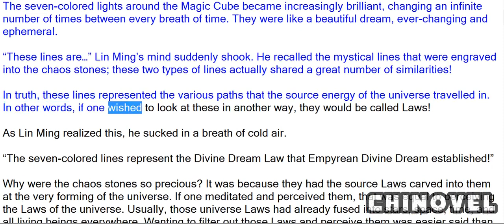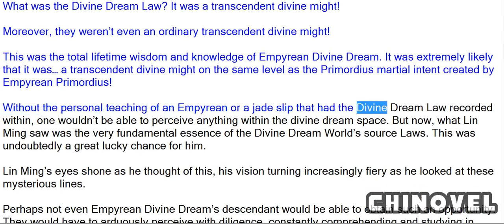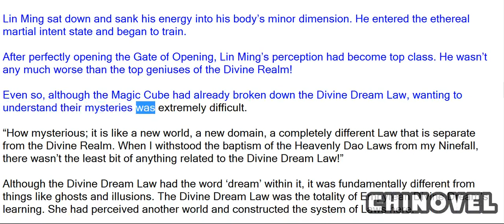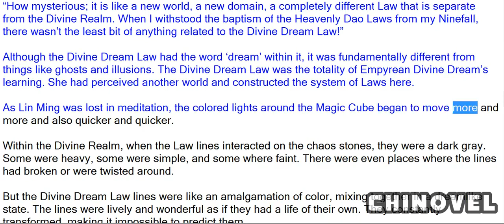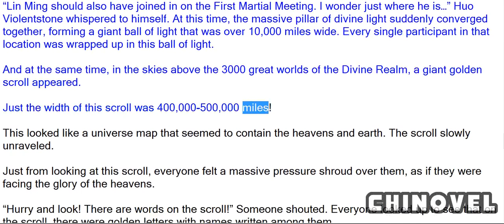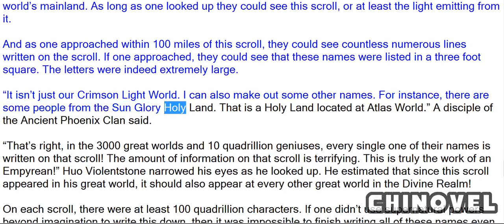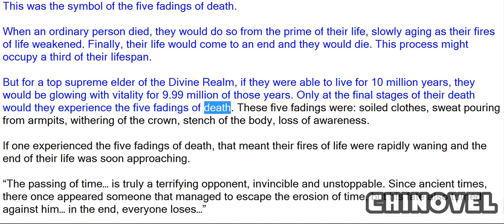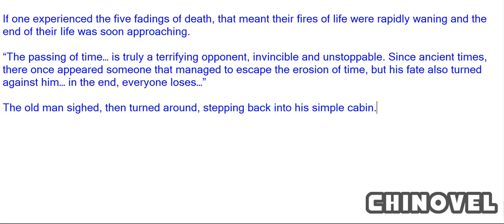Martial World, Chapter 1177 – Divine Dream Law